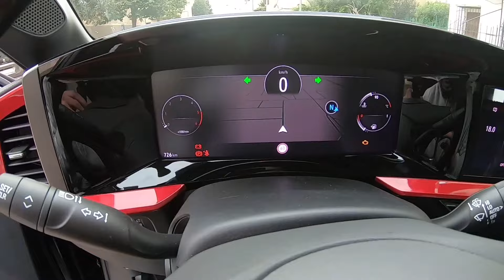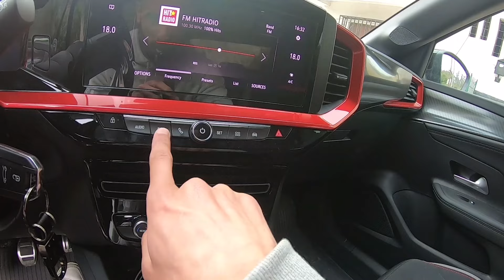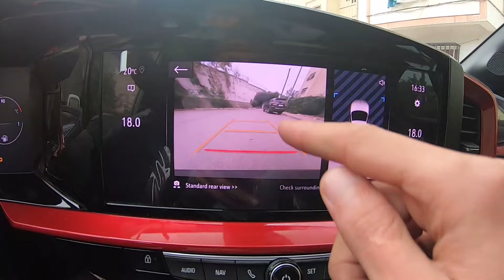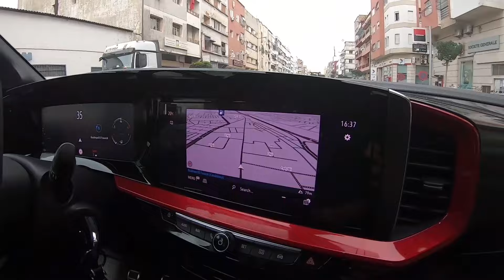أجي تشوف آخر أوبيل موكا سيارة عصرية فيها آخر التكنلوجيا بتمن جد مناسب OPEL MOKKA GS LINE 2022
Opel Mokka Gs Line :

Moteur
1.5 Turbo Diesel 110

Energie
Diesel

Architecture
4 cylindres

Cylindrée
1.499 cm³

Puissance fiscale
6 cv

Puissance maxi.
110 ch

Couple maxi.
250 Nm

Boîte à vitesse
Manuelle 6 rapports

Conso. ville
4,4 l/100 km

Conso. route
3,8 l/100 km

Conso. mixte
3,4 l/100 km

Emission CO2
118 g/km

Vitesse maxi.
190 km/h

Accélération 0-100 km/h
10,8 sec.

Catégorie
4x4 / SUV / Crossover

Carrosserie
SUV urbain

Nombre de places
5

Poids à vide
1.295 kg

Longueur
415 cm

Largeur
180 cm

Hauteur
153 cm

Empattement
256 cm

Volume du réservoir
42 litre

Volume de coffre
350 litre

hyundai santa fe restylé :
be/rF8xNGonxeQ